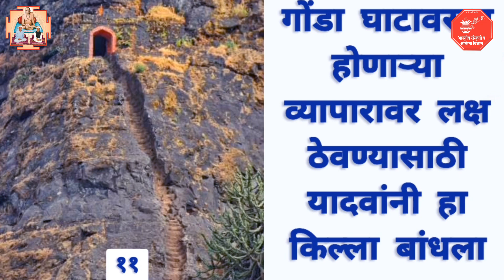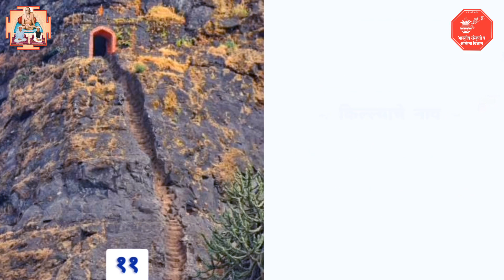शिवजयंती निमित्त गड किल्यांची ओळख I Shiv Jayanti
७)ONLINE श्री जनकल्याण योजनेत सहभाग घेण्याकरिता या लिंकवर जाऊन आपला फॉर्म भरावा
८) पारायण सांगता झाल्यावर अन्नदान करणे हि आपली परंपरा आहे त्यानुसार ONLINE देणगी देण्याकरिता खालील लिंक चा वापर आपण करू शकता